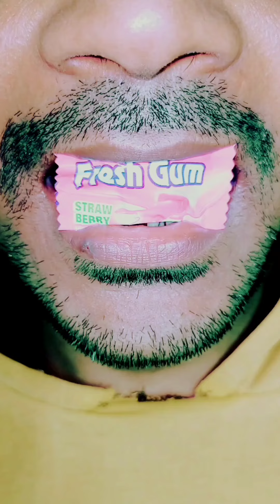ASMR | Candy Video Eating Dreamland Chocolate 🍫🍫🍫